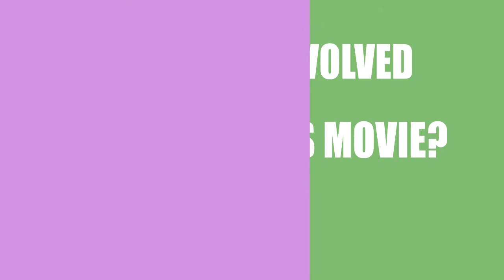Violeta al fin (2017) Movie Information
Director, Writer and Actor \ Acrtress of the motion picture Violeta al fin (2017)